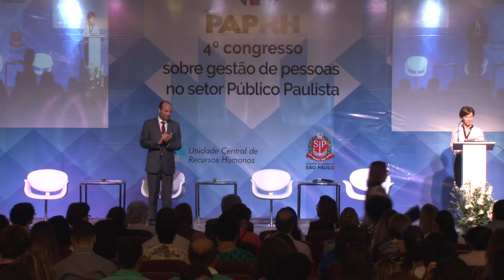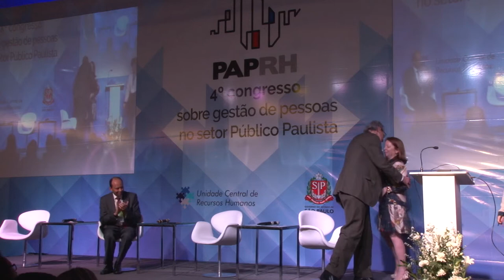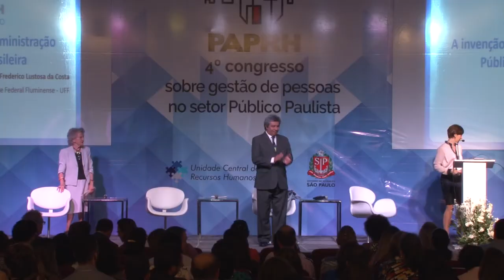1. a invenção da administração pública brasileira: história, cultura e direito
4° Congresso sobre Gestão de Pessoas no Setor Público Paulista - 2015.

Conhecer a história do brasil a partir da construção de suas bases jurídicas, institucionais, sociais e culturais é essencial para entender o funcionamento de nossas práticas atuais na administração pública e nossa dificuldade em incorporar valores democráticos.

Raros momentos de democracia, rodeados por experiências de governos autoritários; práticas culturais elitistas, fundadas na lógica patrimonialista e sociedade afastada da participação política, dentre outras situações, moldaram uma administração afastada dos cidadãos e uma sociedade que luta contra o estado. nesse cenário, a conciliação ou a convergência de objetivos parecem impossíveis.

Não por menos, André Franco Montoro afirmou: “mais difícil do que foi a luta para derrubar a ditadura está sendo a tarefa de construir a democracia”.
A construção de alicerces democráticos tem sido um grande desafio, tanto pela falta de participação da sociedade, quanto por uma administração fundada em uma lógica patrimonialista e de apropriação do público para interesses individuais e particulares.

Moderação: Thiago Souza Santos.
Palestrante: Frederico José Lustosa da Costa e Maria Garcia.